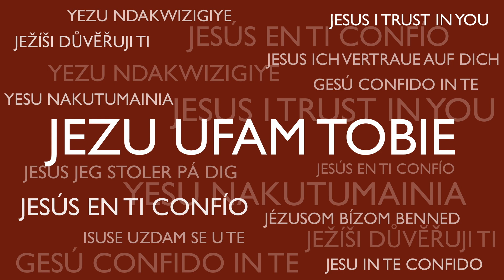Festa della Divina Misericordia 2020